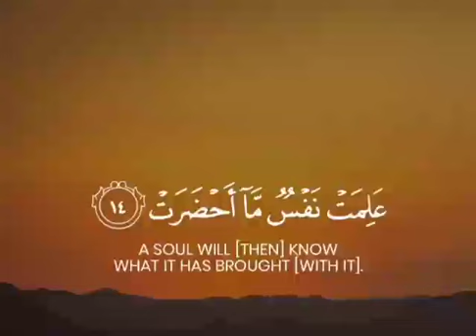Quran Recitation... [Surah At-Takwir Ayah 10-14]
Qur'an and the intellect..

یہ دین اسلام اتنا پیارا دین ہے... کہ جس نے انسان کو عقل سے ایک طرف ہٹایا نہیں ہے... یہ نہیں کہا کہ دین کوسیکھنے کیلئے عقل کو ایک طرف رکھ دو... نہیں بلکہ دین اسلام کی جتنی بھی باتیں ہیں وہ عقلمند انسان کو سمجھ آتی ہیں... اسلیئے کہ دین... دینِ فطرت ہے... ہاں! عقل تو ہو مگر سلیم ہو... اگر عیار ہوجائے تو پھر سمجھنے کی ضرورت ہی نہیں. اگر عقل سلیم ہوگی تو اسے دین کی ہر بات کے اندر معارف اور حکمت نظر آئے گی.